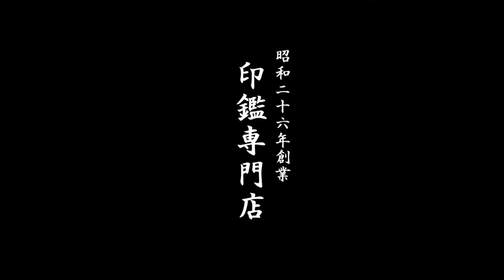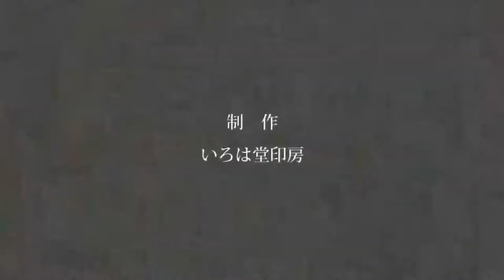人間関係運UPに!!インド翡翠の宝石印鑑はいかがですか？鳥取市いろは堂